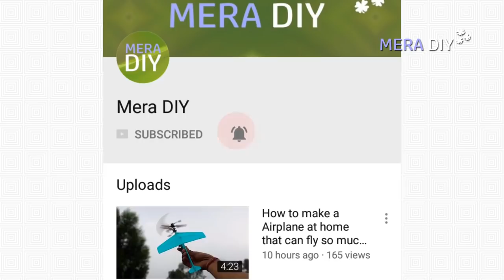How to make Remote Control Tractor - Auto Steering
This Tractor have automatic steering System, I make it very easy.
Please watch video and see this how it's work. I hope you'll like this.

DC Yellow Motor